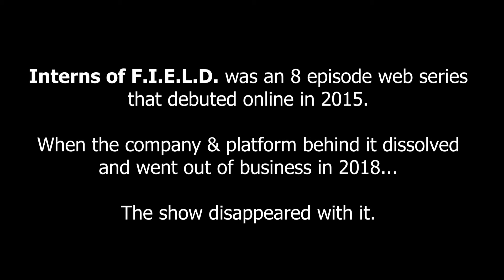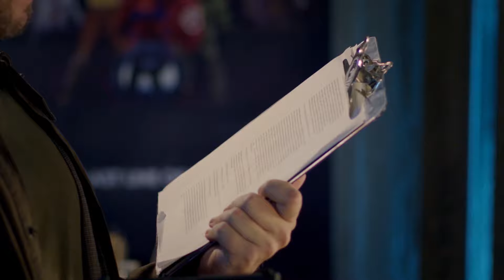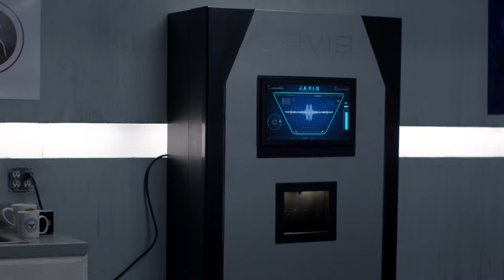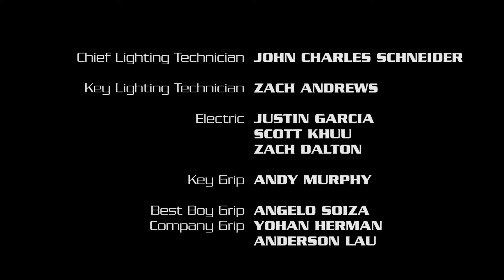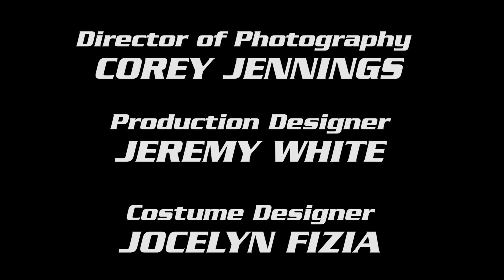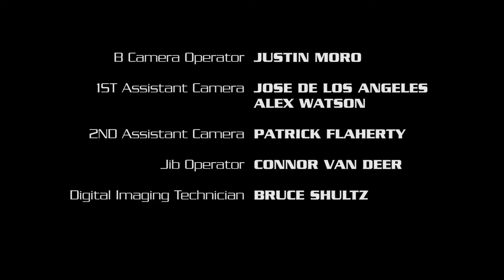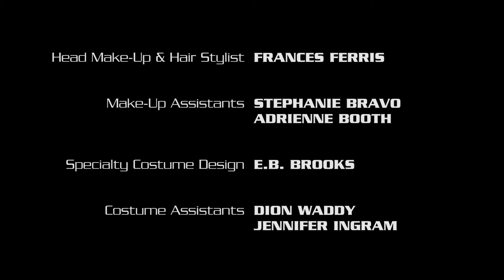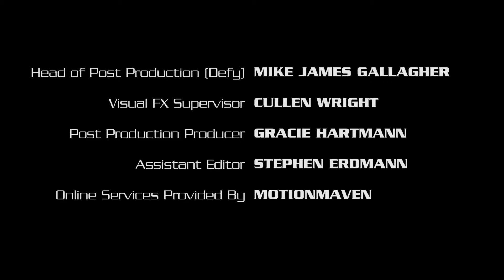Interns of F.I.E.L.D. (Marvel Agent's of S.H.I.E.L.D. Parody) - Full Series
Join Us This SATURDAY 8/1 for the PREMIERE of Interns of F.I.E.L.D. REPLAY! The show is 90 Minutes!  And if you are a MEMBER of @PopcornedPlanet You can watch along LIVE! with Andy for his Member's Only Commentary!

Interns of FIELD was released on ScreenJunkiesPlus in the winter of 2015, all 8 episodes were released through early 2016. But when the platform and the company behind it shut down, the series disappeared.

Now the full Interns of F.I.E.L.D. is here, as a demo showcase for all of the cast and crew involved with the series.

The series was a parody of Marvel and Marvel Studios Agents of SHIELD or Agants of S.H.I.E.L.D.

Starring Johnathan Lipnicki, Benita Robledo, Dayton Sinkia, Joe Burke, Scott Beehner, Joe Hartzler, Madeline Wlater, Piotr Michael with Jamie Kennedy, Casper Van Dien and Kevin Smith.

Created and Written by Spencer Gilbert, Dan Murrell & Andy Signore
Directed by Tim Baldini, Produced by Brent Lydic, Executive Produced by Andy Signore, Director of Photography Corey Jennings, Edited by Tim Baldini and Liam Sullivan. Music by Patron Saints of Music